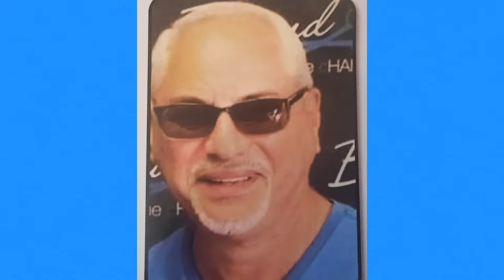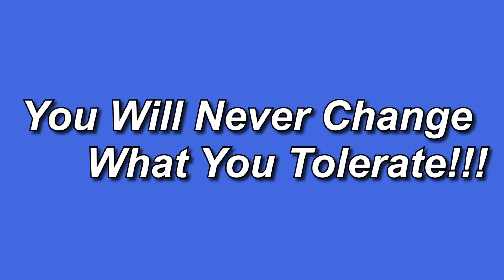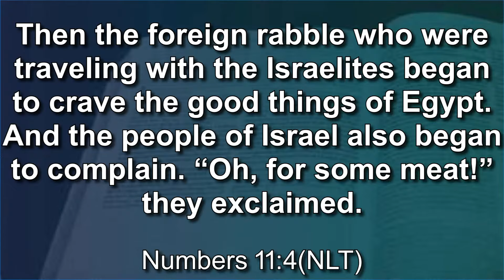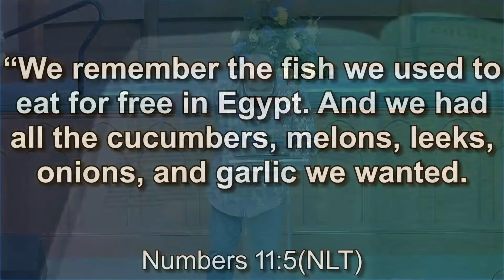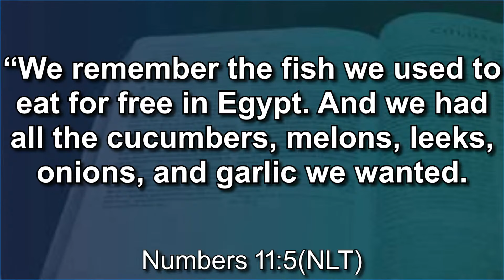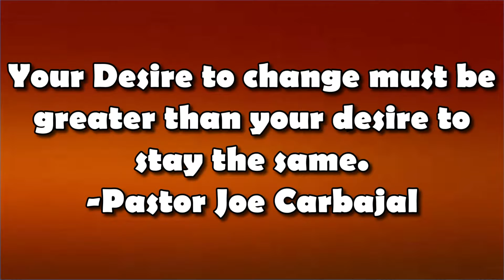You Will Never Change What You Tolerate!! - Pastor Derrick Watley